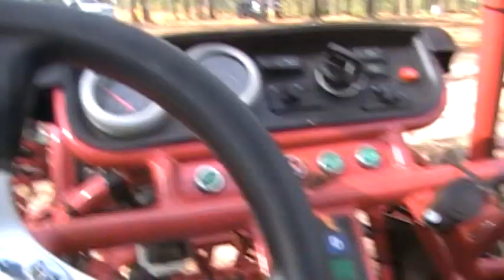Durham Town 2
Durham Town